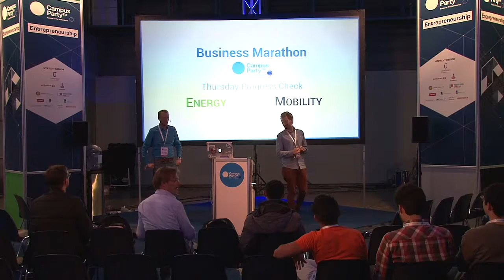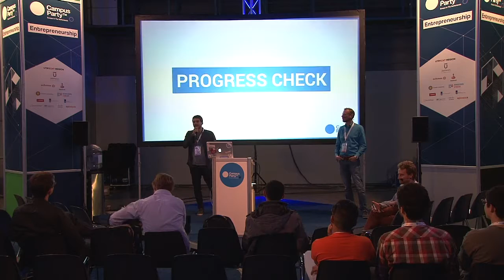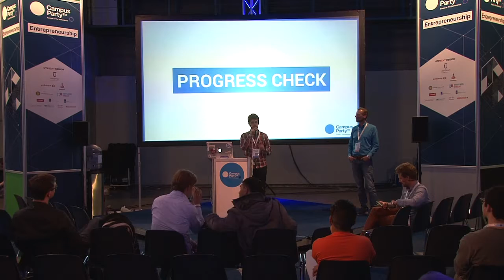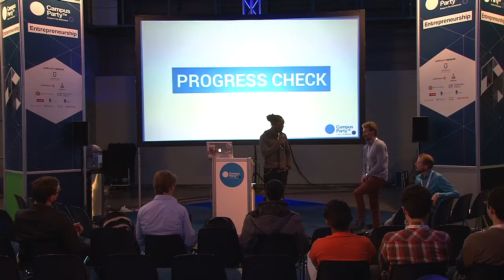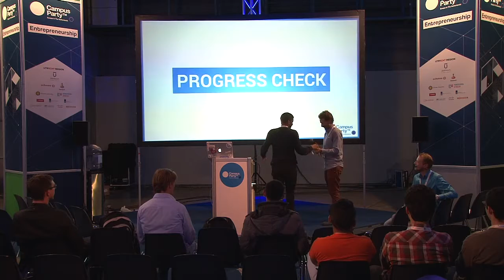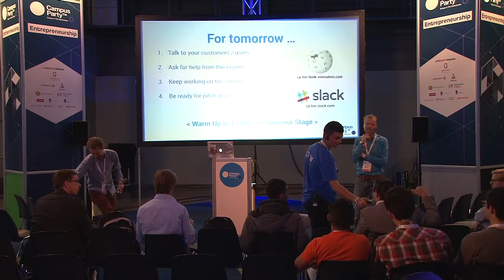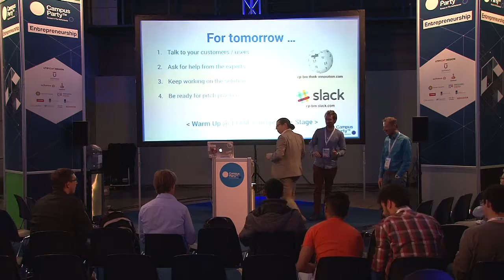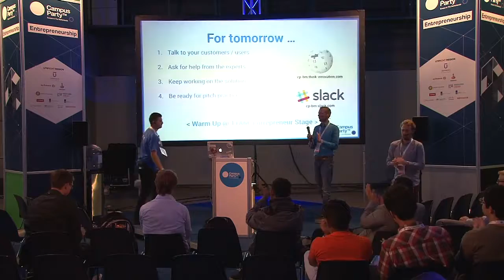CPEU4 - Startup - Challenge Checkpoint bm